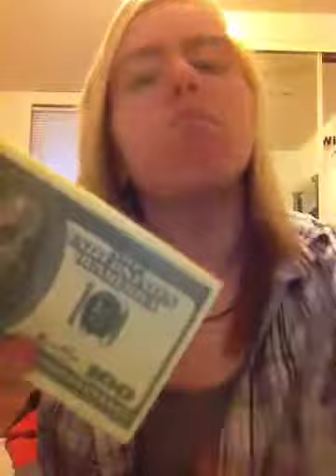I'm playing softball ?!?